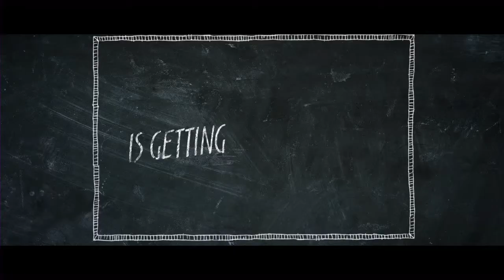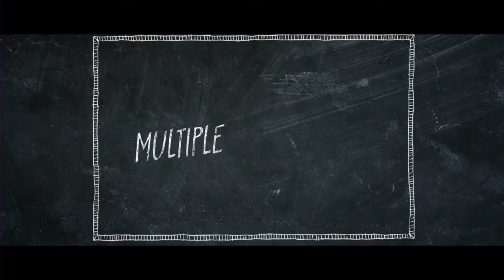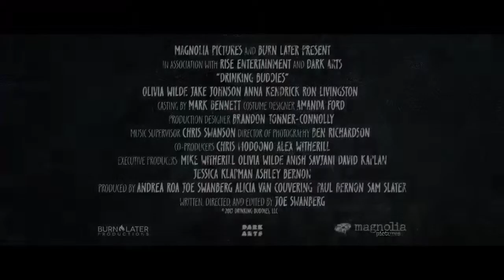Drinking Buddies - Official HD Movie Trailer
Luke and Kate are co-workers at a Chicago brewery, where they spend their days drinking and flirting. They're perfect for each other, except that they're both in relationships. Luke is in the midst of marriage talks with his girlfriend of six years, Kate is playing it cool with her music producer boyfriend Chris. But you know what makes the line between "friends" and "more than friends" really blurry? Beer.